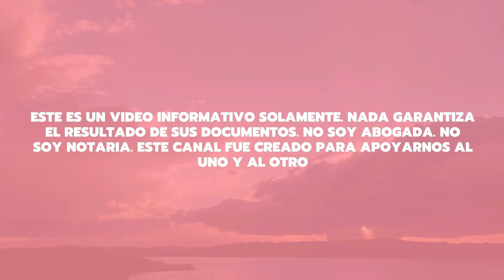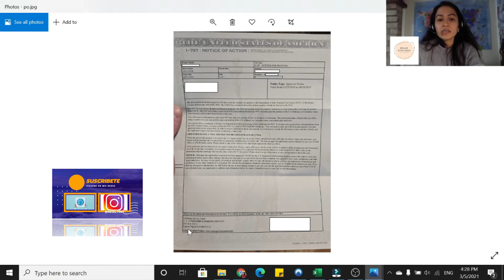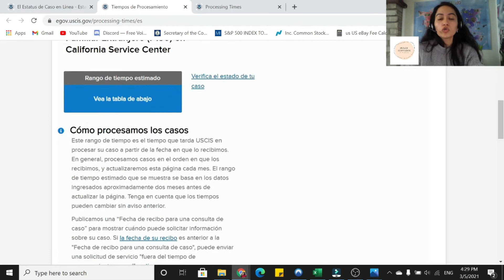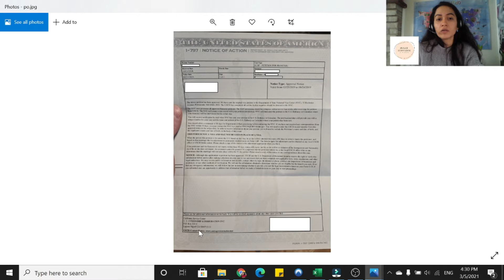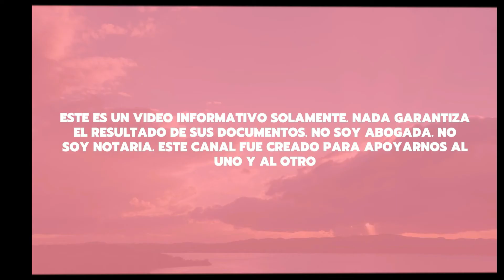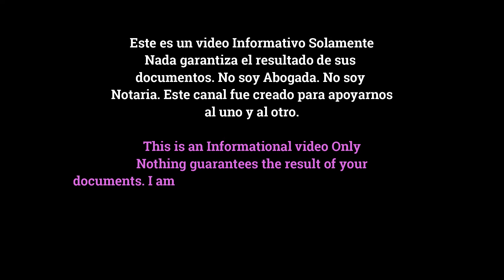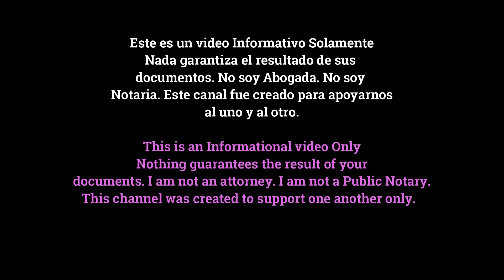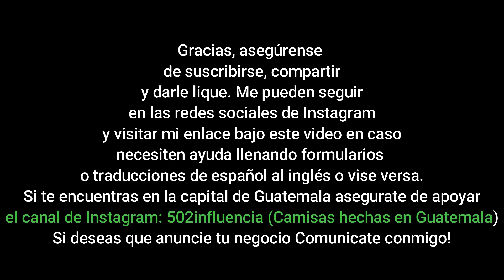Como verificar mi caso con USCIS en Español 2021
Te enseno como verificar, ver y asegurarte que tu caso este activo. También te enseno como ver el tiempo de cada formulario que mandas a USCIS.

Conéctate conmigo
En este link encontraras varios servicios como traducciones, ayuda con tus formularios y más.

o ¡RECOMENDACIONES DE COMPRAS Y GRATIS!
Mis recomendaciones solamente son echas porque yo uso los siguientes productos y links que les recomiendo 100%
Best Smart Watch el mejor reloj inteligente
Ayuda a remover todos los bellos Hombres y Mujeres
Pastillas de Apple Cyder Vinagre

NOTA: Ninguna Información en Canal/Video/Contenido es garantía con respecto al resultado de cualquier proceso legal o cualquier asunto o decisión que se lleve a cabo.

NOTE: No Information on  this Channel / Video / Content is a guarantee regarding the outcome of any legal process or any matter or decision that is carried out.